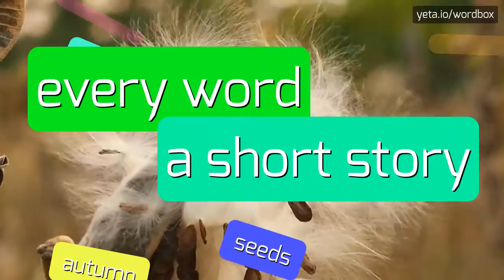MCAHN'S - HOW TO PRONOUNCE MCAHN'S?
MCAHN'S - Mcahn's: What it is and how to pronounce it correctly in 2023

How do you pronounce 'McAhn's'?
What are some alternate pronunciations for 'McAhn's'?
Can you help me with the correct pronunciation of 'McAhn's'?
Is the 's' in 'McAhn's' silent?
MCAHN'S Meaning And Definition:
McAhn's is a fictional restaurant known for its delicious and innovative menu.
It has gained popularity for its unique fusion of international cuisines and its cozy and inviting atmosphere.
The restaurant is known for its use of high-quality ingredients sourced locally, as well as its commitment to providing excellent customer service.
MCAHN'S Pronunciation:
To pronounce 'McAhn's', say 'muh-kahns'.
Other possible pronunciation variants include 'muh-kans' or 'muh-kanz'.
Use MCAHN'S In Your Speech:
1. I had a satisfying meal at McAhn's yesterday
2. McAhn's is known for their fusion dishes like sushi tacos
3. The cozy atmosphere at McAhn's is perfect for a romantic dinner
Please answer in comments for the most popular MCAHN'S questions:
1. What is the concept behind McAhn's restaurant?
2. Where can I find McAhn's?
3. What makes McAhn's stand out in terms of customer service?
4. What are some popular dishes at McAhn's?